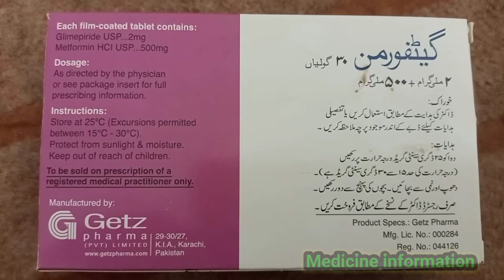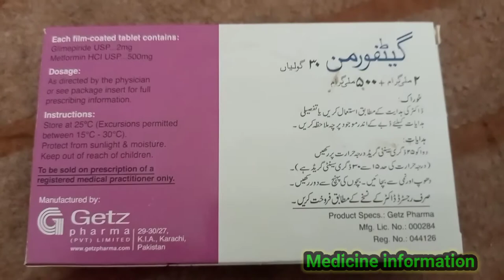Getformin tablet uese in Urdu full review